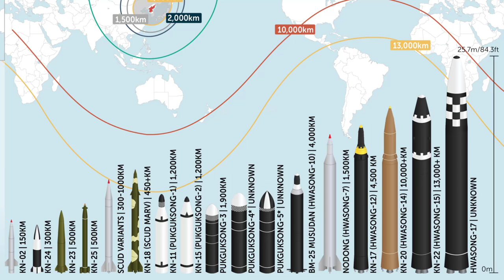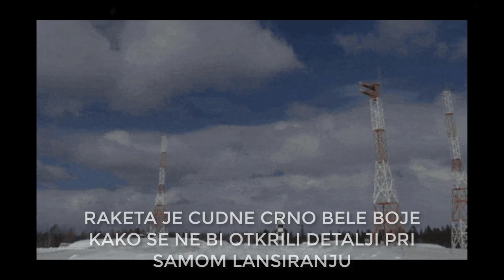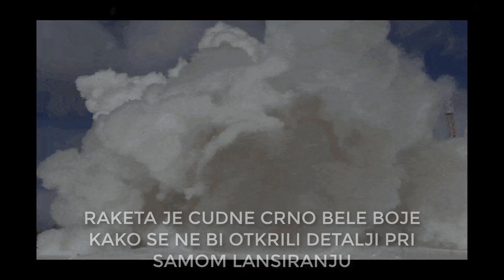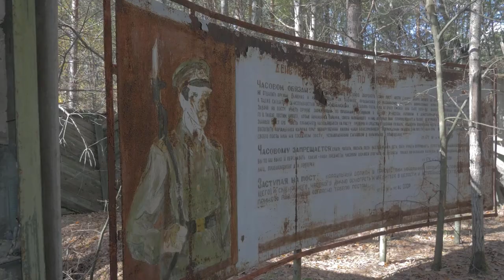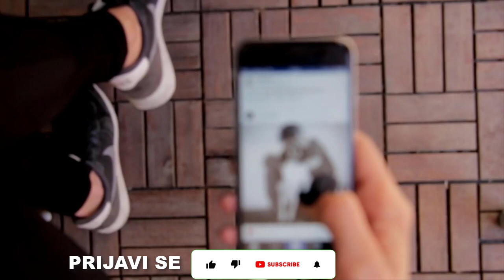Zašto Niko Ne Može Zaustaviti Severnu Koreju??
Zasto se jos uvek Amerika nije usudila da krene na S.Koreju? Da li postoji nesto sto nama nije poznato i koliko je mocna zaista S.Koreja.? U ovom klipu otkricu vam ono o cemu se danas ne prica. A vi ukoliko volite ovakve teme, LIKE NA VIDEO I PRIJAVI SE.